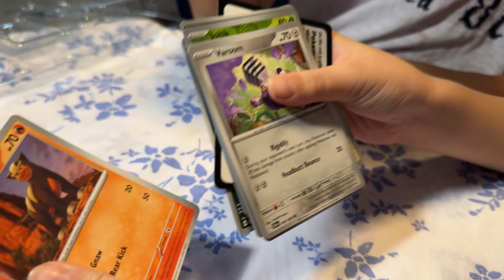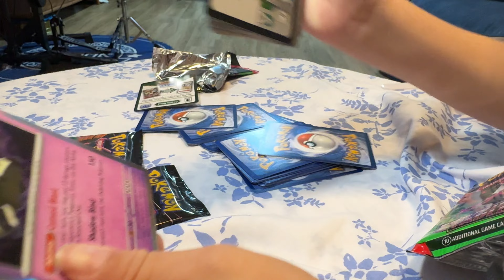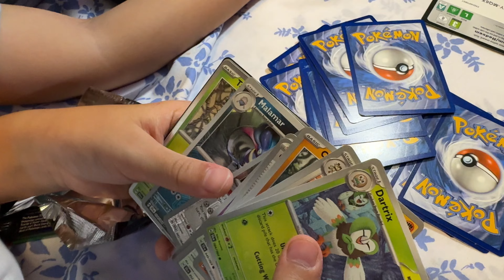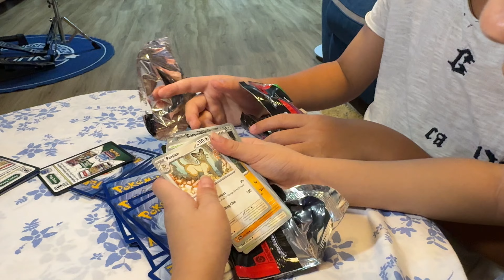Pokemon Shrouded Fable Greninja Pack!